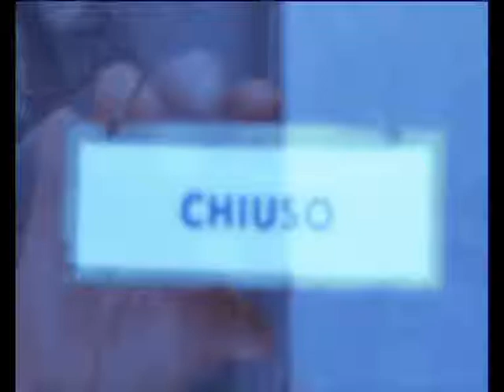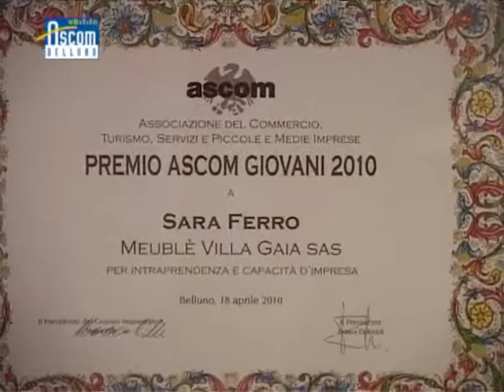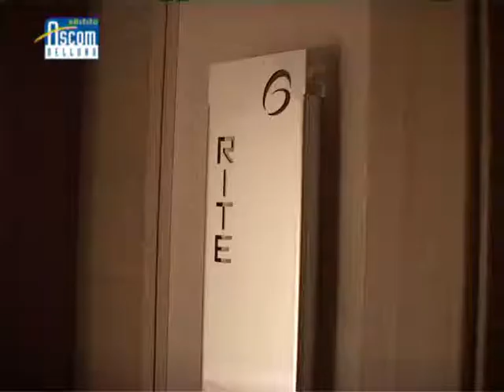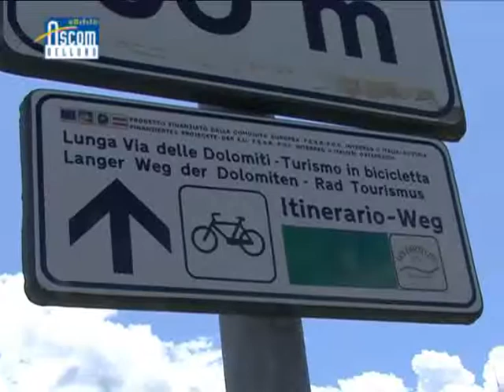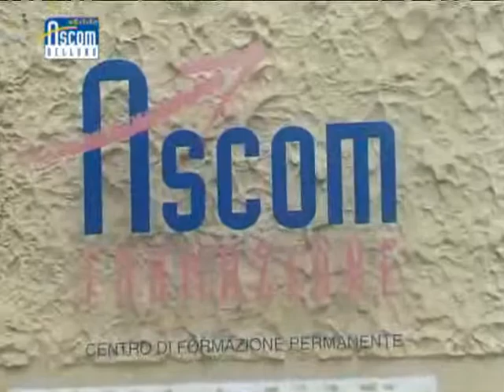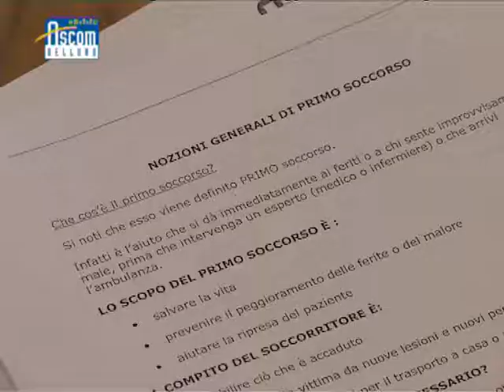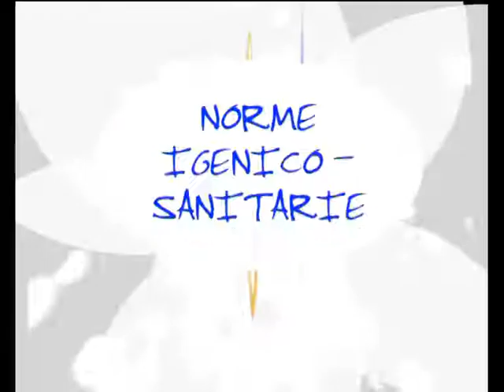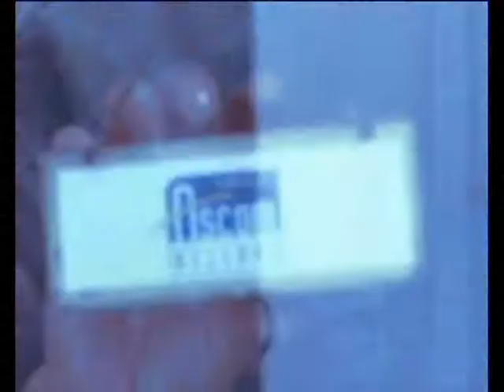Trasmissione Confcommercio Belluno del 26/09/2012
Continua la serie di trasmissioni realizzate da Ascom in collaborazione con Telebelluno. In questa puntata: estate 2012: il turismo a Cortina e in Cadore; il fonfo FOR.TE; norme igienico - sanitarie: incontri sul territorio.